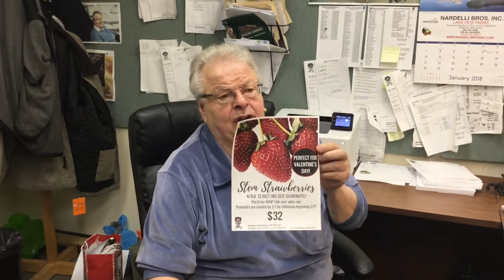Pre-Order Stem Berries!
Berry Man lets you know whats going on with fresh arrivals of stem strawberries!